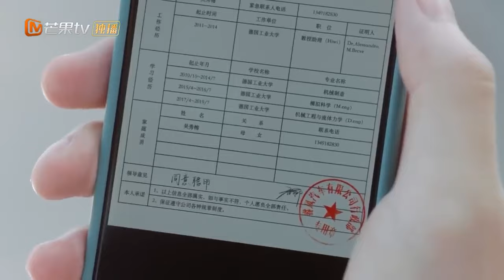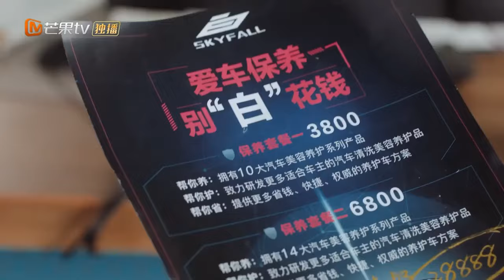《极速悖论 We Go Fast On Trust》第二天沈溪过来陈墨白这里，陈墨白把大家介绍给沈溪认识。 | MangoTV Drama Highlights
剧情简介：
陈墨白（翟子路 饰）从小将赛车视为终身梦想，但在家人眼中只是个不靠谱的笑话，直到他遇上了同样执着于实现人生梦想的工程师沈溪（柯佳嬿 饰），陈墨白用热情和信任带沈溪走出了人生低谷。个性迥异又志同道合的他们成为了最好的搭档，在合作的过程中产生了真挚的感情。他们打破了“悖论”，携手在国际竞速场上赛出了中国速度。

导演：黄颖湘
演员：柯佳嬿 / 翟子路 / 李铢衔 / 陈鹏万里 / 陈米麟 / 马吟吟 / 朱然 / 林俊毅 / 李建三 / 顾宇峰